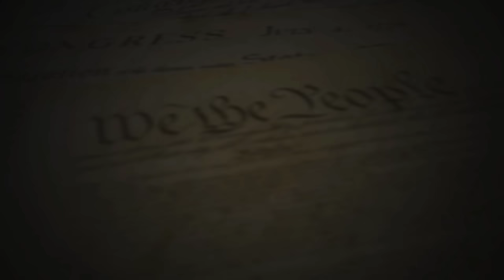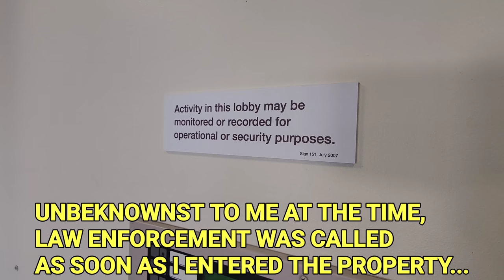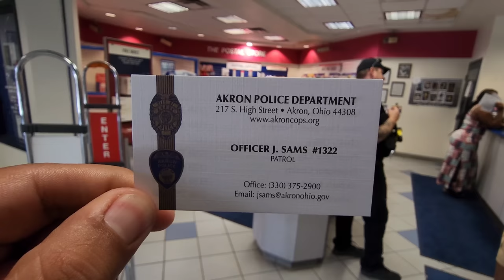Postal Supervisor DISRESPECTS Police Officer Because He Refuses to Enforce Her Feelings! Educated!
Fellow Patriots & Freedom lovers, I was peacefully exercising my 1st Amendment rights at the United States Post Office in Akron, Ohio. As soon as I entered the building, without speaking to anyone, the Akron Police were called for a man with a camera. What the Postal employees didn’t expect was that the officer who arrived on scene didn’t want to enforce their feelings, what a breath of fresh air. This angered the supervisor, who began to disrespect the officer when he told her I was breaking no laws…this is a good one.

Always remember, this is your right under the 1st Amendment to the U.S Constitution!

Akron, Ohio

Loyalty Badges
Exclusive Emojis
Photos and Status Updates
Member Shout-Outs
Priority reply to comments
Discounted merchandise
Members-only polls

The Body Camera I use & Recommend: